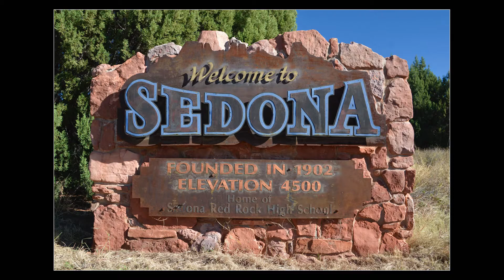Sedona - Original Song and Photography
By: Steven Moir and Lawrence Farwick